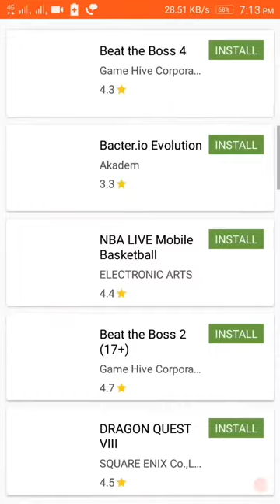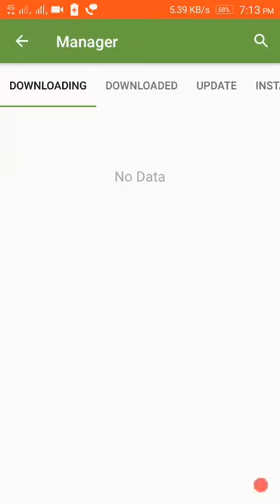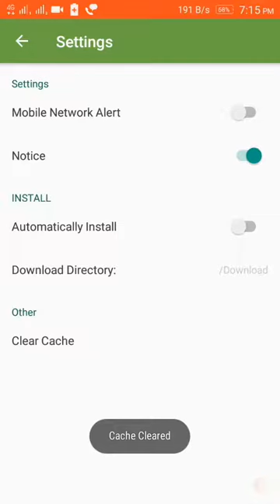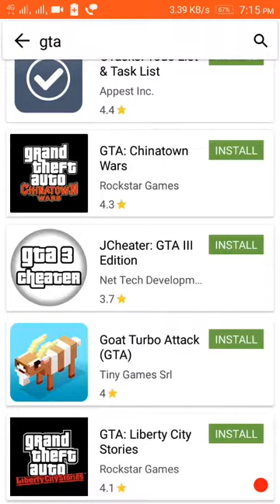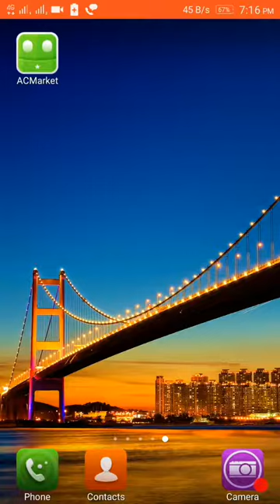How to Download Paid Applications of Play Store for Free!😋 Ft. AC MARKET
Hello everyone,
The Aryan Shaw presents a new video and in this video is have Shown How to Download Paid Applications for Free

About :- The Aryan Shaw is a YouTube Channel where you will find videos on many kinds of Apps, Websites, Android Hidden Features and many types of Tips & Tricks and many more Awesome Stuffs.
New video is uploaded Everyday.